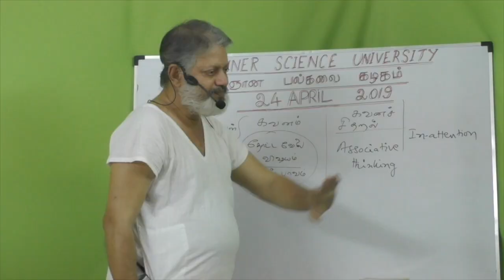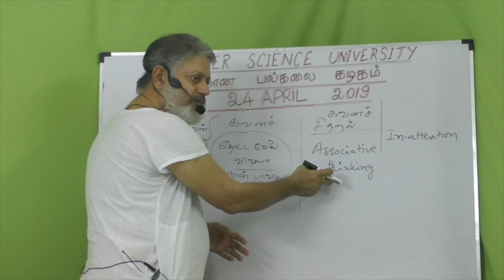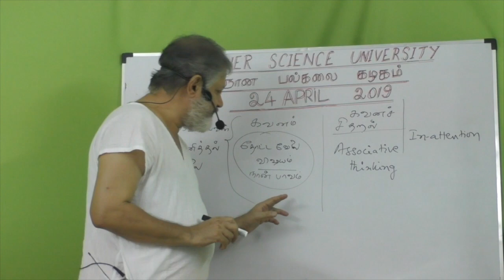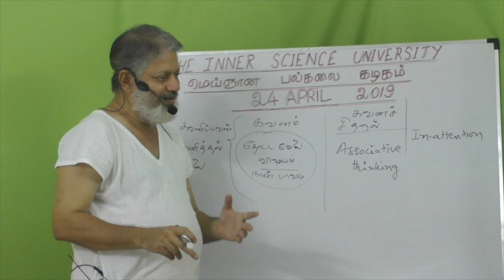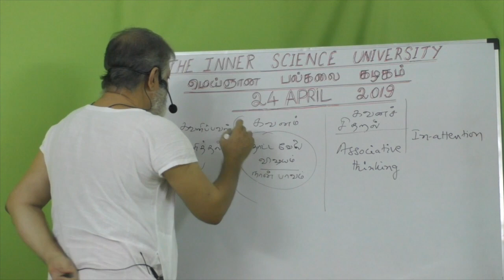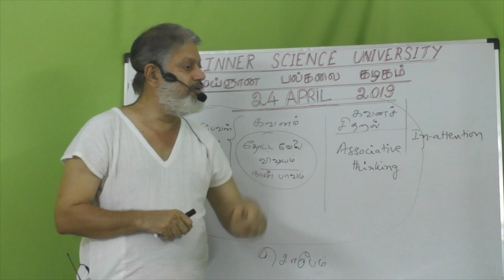(p-10)நானற்ற தியானப் பார்வை நுணுக்கங்கள் Crucial points about the Inner Gaze of I-am-less Meditation